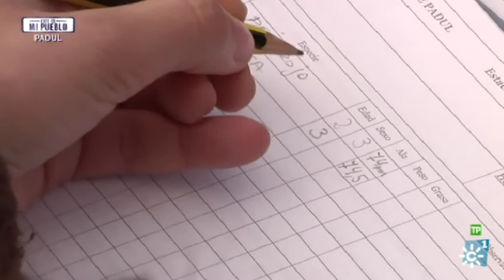Anillando aves en Padul (Granada)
Uno de los encantos descubiertos en Este es mi pueblo